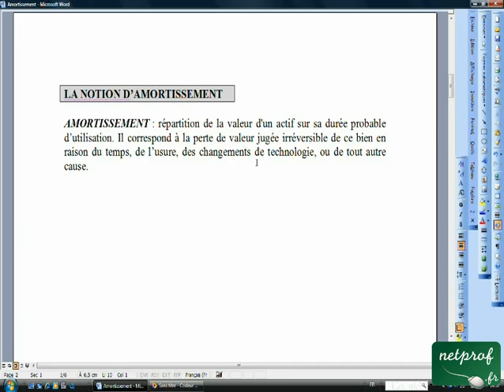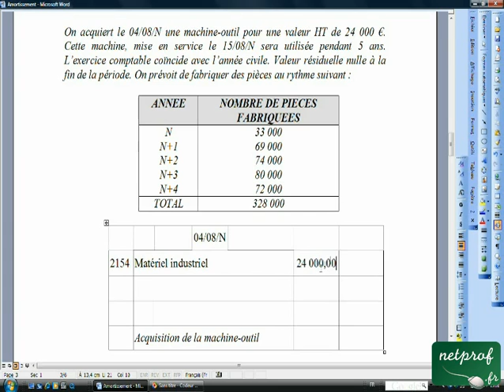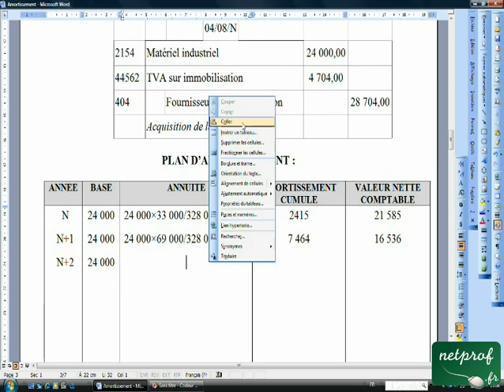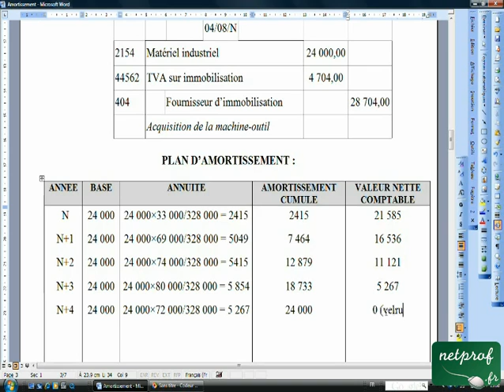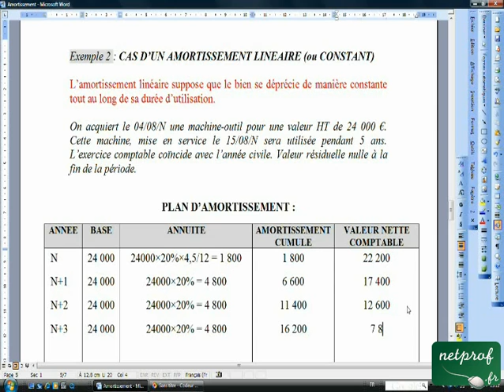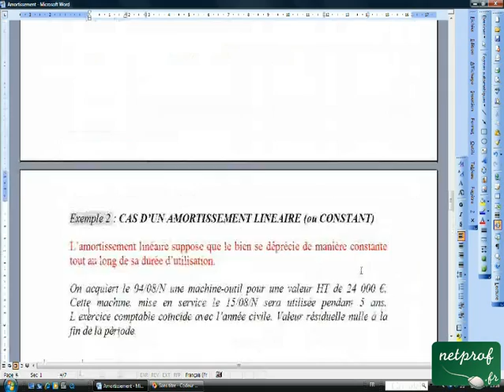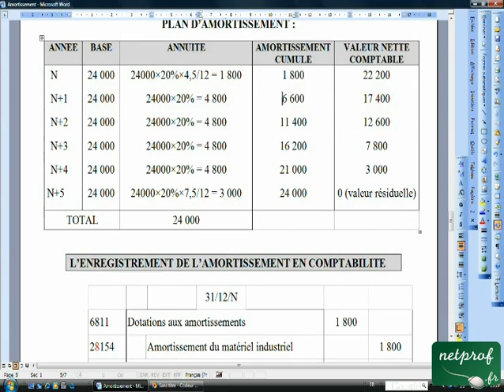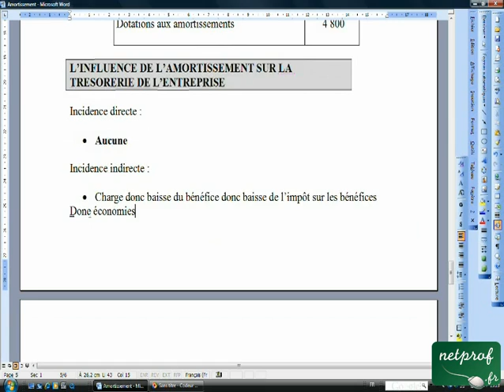18.1 Amortissement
Prof : Laurent